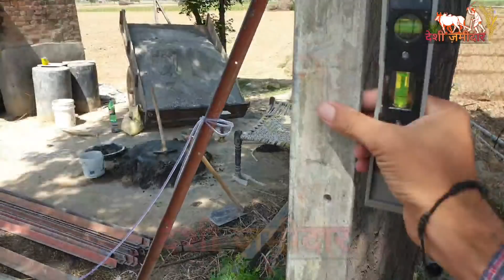प्रति एकड़ तारबंदी करवाने का खर्चा || Wire fencing kaise karen|| Barberd wire fencing with tata wire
राम राम किसान भाइयों आपके लिए आज के वीडियो में खेत मे wire fencing की तार के बारे में पूरी जानकारी लेके आया हु उम्मीद ह आपको वीडियो पसंद आएगी ।।।ओर आप ओर किसान भाईयो को भी शेयर करेंगे।

किसान भाइयों मैंने अपने खेत मे लगी कंटीले तारों वाली बाड़ (Barbed wire fenceing) एवं एक एकड़ के खर्चे के साथ निम्न जानकारी इस वीडियो में साँझा की है:-

1. कैसे गढ़ो की खुदाई की जा सकती है और कितनी गहराई।
2 कौन से पिलर/एंगल लगाने है एवं कितनी दूरी पर लगाना है।
3. कौन सी कंपनी का तार लगाना है।
4. कँटीले तारों वाली बाड़ का फायदा।
5. लंबे समय तक मजबूती बनाने के लिए क्या करना चाहिए।
6. सभी को लगाने में कितना खर्च आयेगा।

1. wire fencing lagane ka tarika
2. taar lagane k fayde
3. konsi wire lagaye or kaha se lagaye
4. Turn key project lagane k fayde poori bagwani
5. 1 acre me fencing ka kharcha

🙏पढ़ेगा किसान तो बढेगा हिंदुस्तान💪

आपको जो अनुभव साँझा किया कैसा लगा जरूर बताएं और अगर कोई आपको जानकारी चाहिए तो कमेंट बॉक्स में लिख कर ले सकते हैं:

जाली लगवाने के लिए आप नीचे नंबर पे संपर्क कर सकते हैं।

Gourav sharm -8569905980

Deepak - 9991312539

मिर्च की खेती अमरूद की खेती , पपीते की खेती हरयाणा में ।multilayer farming के वीडियो भी आपके लिए बनाने वाले ह ।।

Samsung s10 mobile..

Canon 200D dslr.

Boya microphone --